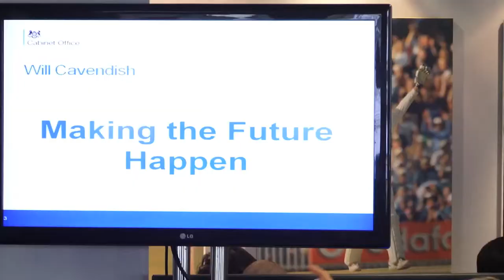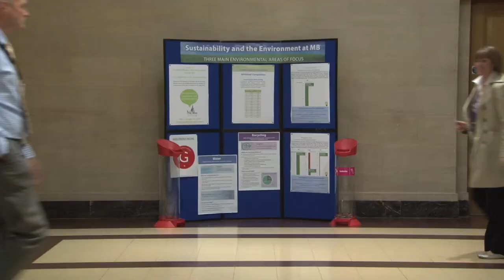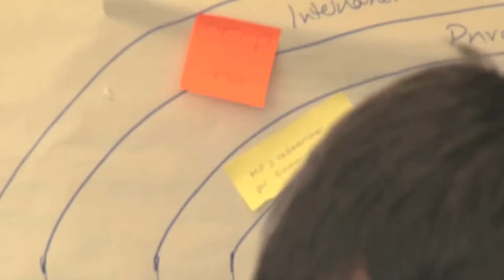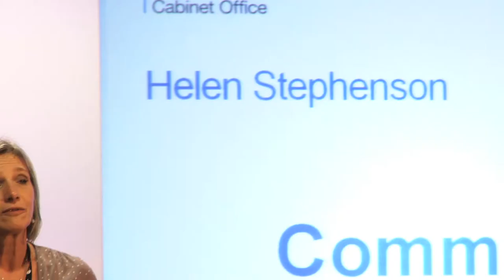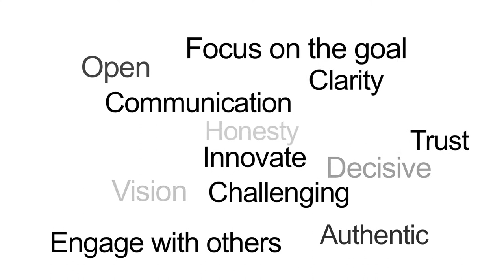Civil Service Leadership Statement: The challenges facing us as leaders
Senior leaders discuss the Leadership Statement and the challenges ahead